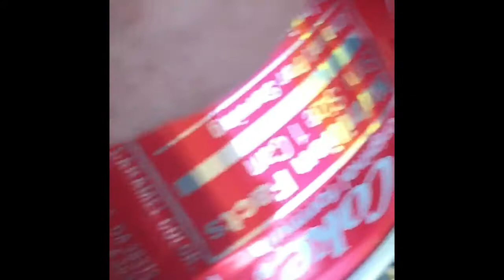Rust on Chrome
A method to remove rust spots from Chrome on motorcycle exhaust